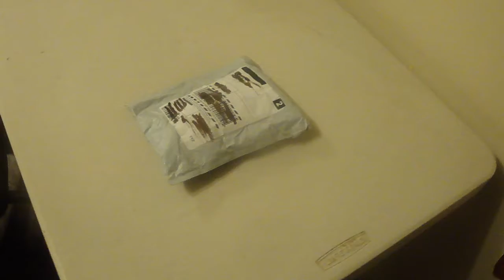ebay sega usb controler winter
ebay find sega usb controler some point ill try buy the original system for sega  not something i had when younger  but some good games on it  winter